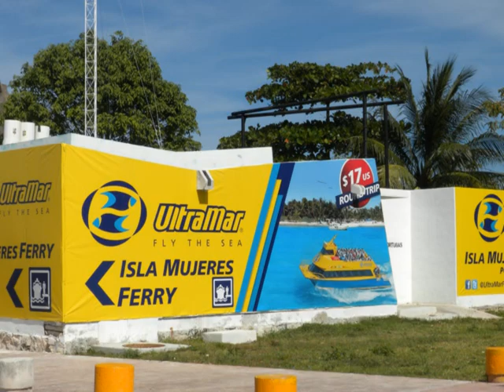"FANTASIES" Isla Mujeres, Spring Break,Mexico 2012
Mexico, cancun, isla mujeres, vacation 2012